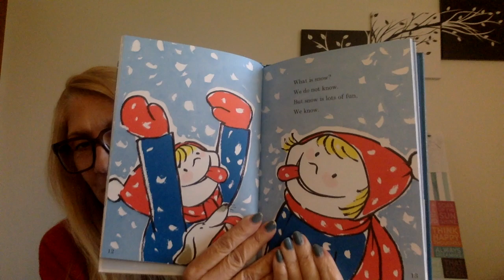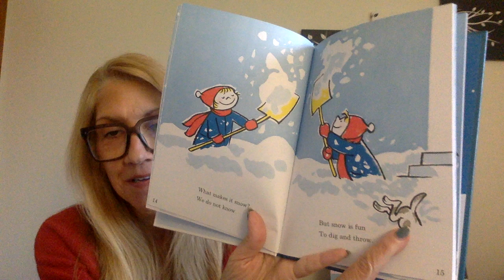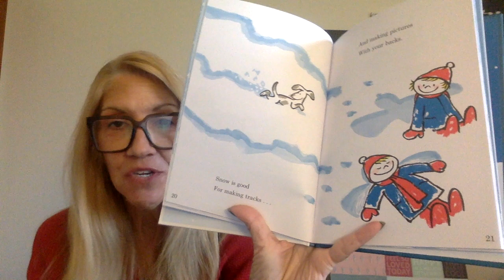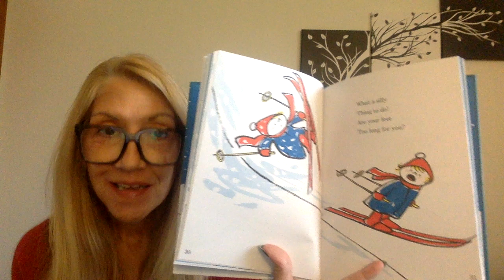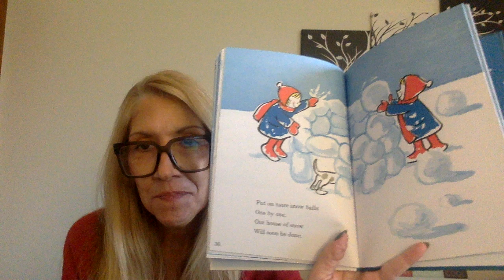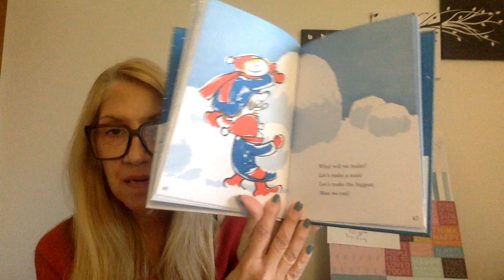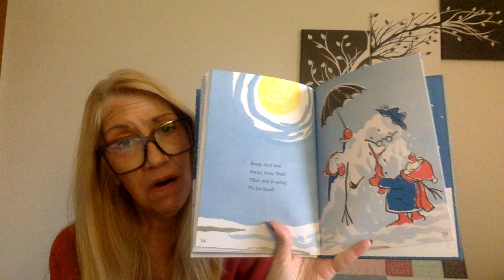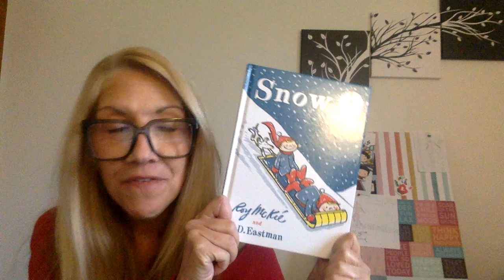Snow By Roy McKie and P D Eastman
Do you love snow? I know 2 little girls who do! (and when i was little I loved playing in the snow too)! Enjoy this fun story about all the things you can do in the snow!